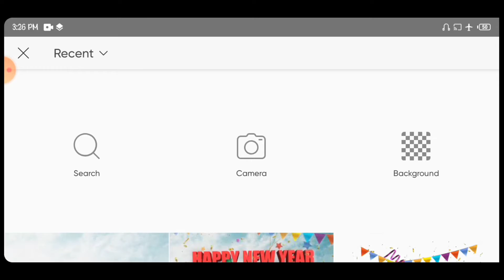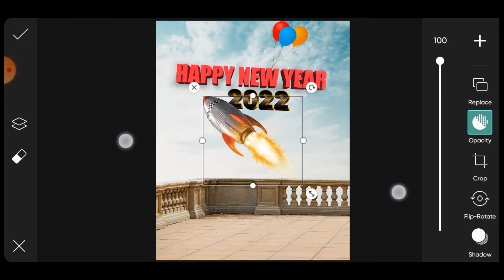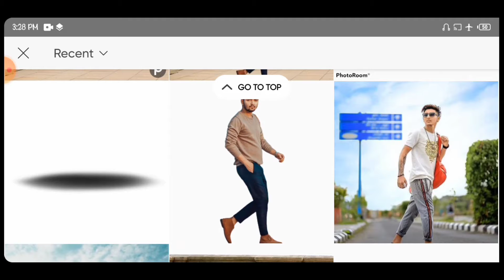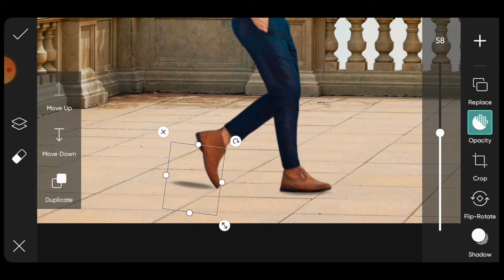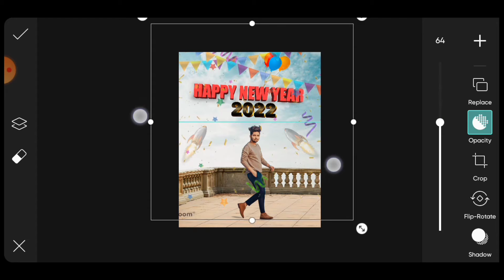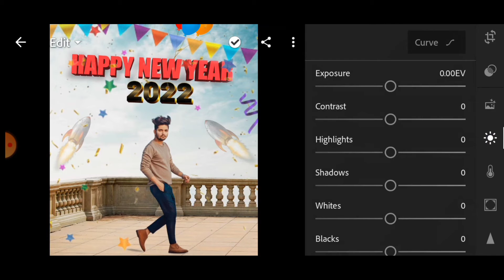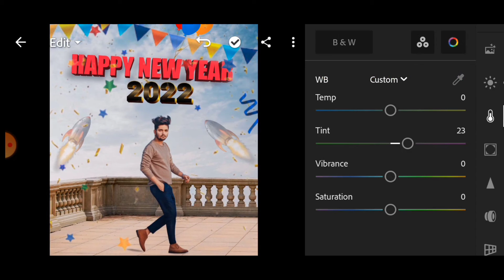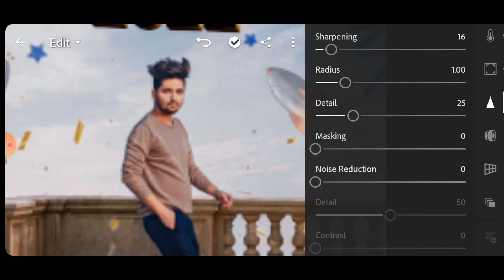New Year Photo Editing 2022 | New Year Photo Editing Picsart | Happy New Year 2022 Photo Editing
photo editing
winter editing picsart
lightroom winter photo editing
lightroom winter editing
new year photo editing lightroom
happy new year photo editing
happy new year photo editing picsart
2022 photo editing

/🔵Download🔵\